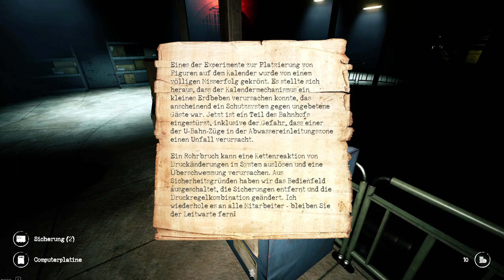Occult | Viel zu viele WEGE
Occult ist ein dynamisches kooperatives Spiel mit Horror- und Questelementen. Sie warten auf eine Vielzahl von Gegnern, Rätseln und Enden!

Wooooosh